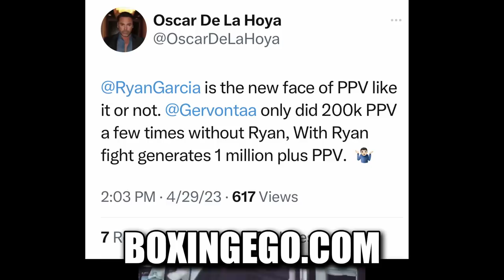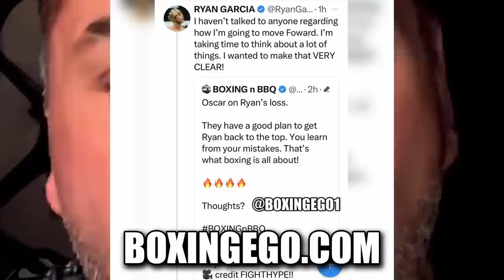OSCAR DE LA HOYA THROWS SHADE AT GERVONTA DAVIS, CALLS RYAN GARCIA THE FACE OF PPVS AFTER KO LOSS!!!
Oscar De La Hoya Bashes Gervonta Davis, In this new Oscar De La Hoya DISS, Oscar Calls Ryan Garcia The Face Of Ppvs After Knockout Loss to Gervonta "Tank" Davis. This is totally unbelievable and Oscar looks bad here. In this video I will explain why these new statements from Oscar De La Hoya don't add up! Enjoy! — OSCAR DE LA HOYA THROWS SHADE AT GERVONTA DAVIS, CALLS RYAN GARCIA THE FACE OF PPVS AFTER KO LOSS!!! Fresh and Valuable Critical REVIEW and Educational Video content by Boxingego.